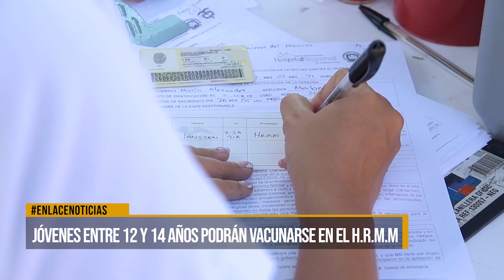Jóvenes entre 12 y 14 años podrán vacunarse en el Hospital Regional del Magdalena Medio